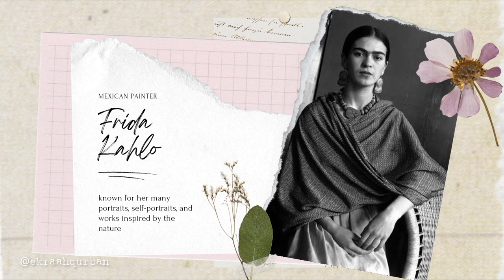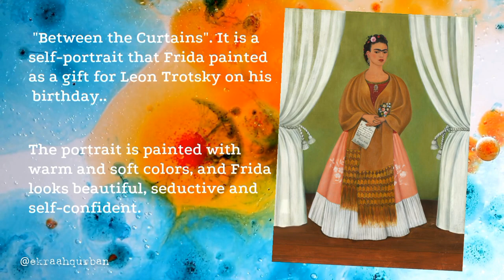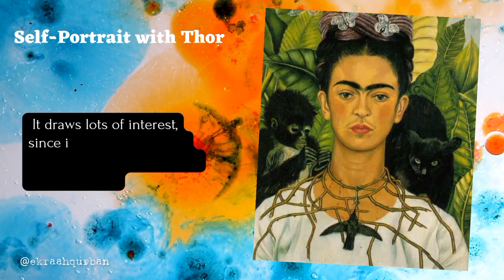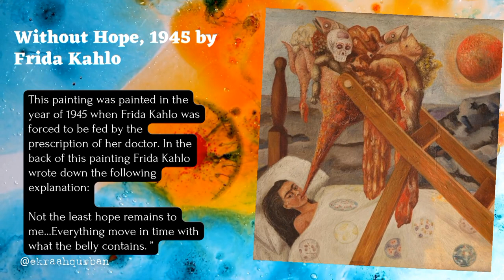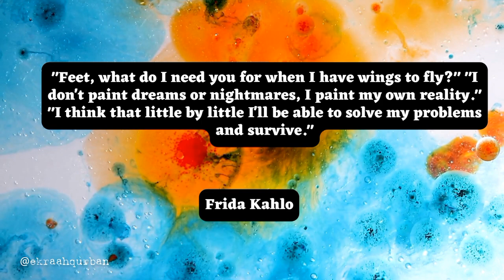Frida Kahlo| Mexican Painter| Self Portraits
Frida Kahlo was a Mexican painter best known for her uncompromising and brilliantly colored self-portraits that deal with such themes as identity, the human body, and death. Although she denied the connection, she is often identified as a Surrealist. She was also known for her tumultuous relationship with muralist Diego Rivera.